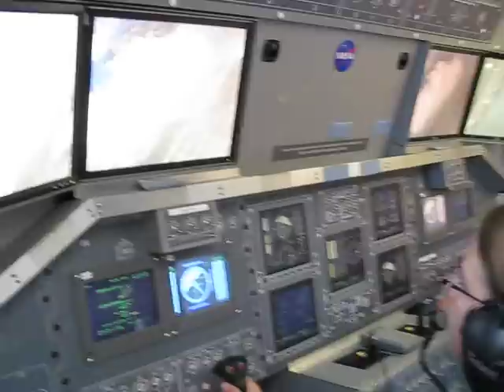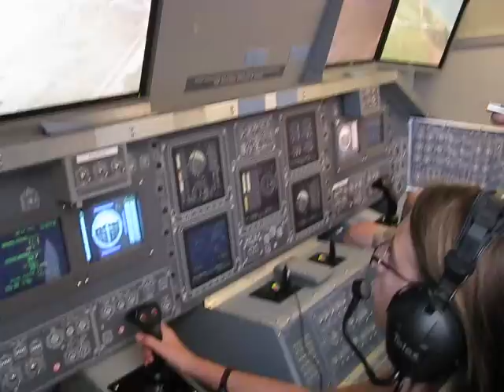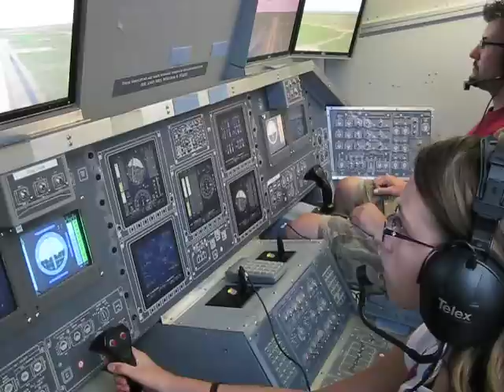Space Shuttle Flight Simulator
Julia and I took a turn at piloting the Space Shuttle flight simulator at the Smithsonian Air and Space - Steven F. Udvar-Hazy Center near Washington Dulles International Airport.  Julia did a great job landing nice and smooth at the Kennedy Space Center!